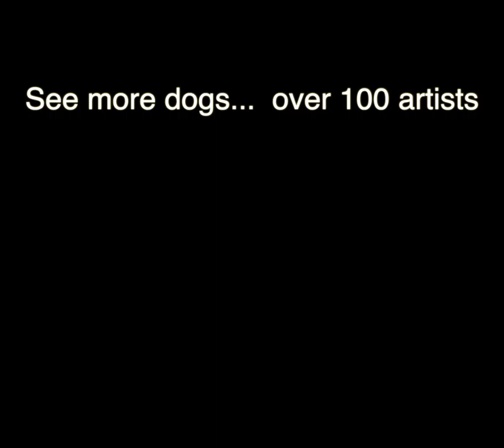Mural Mosaic DOG #116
Artist Patricia Getha paints #116 in the Mural Mosaic DOG.